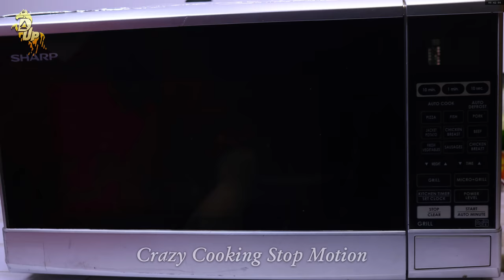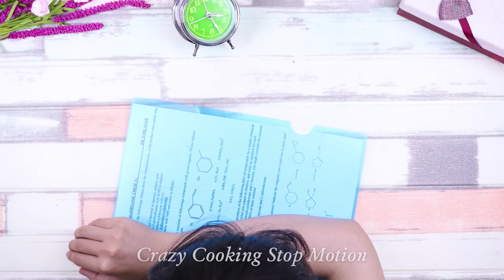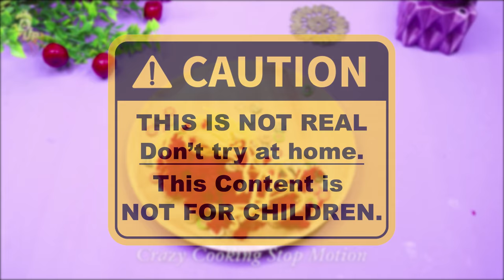Stop Motion Cooking - How to make Pies from bats - Funny videos ASMR oddly satisfying